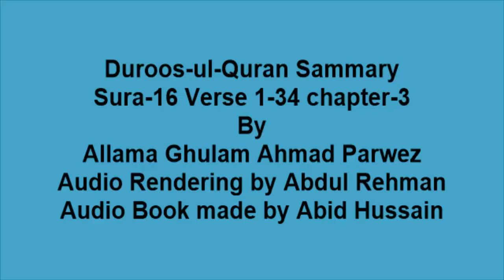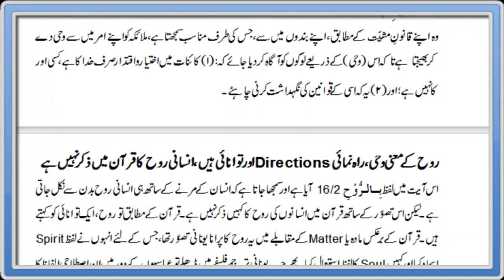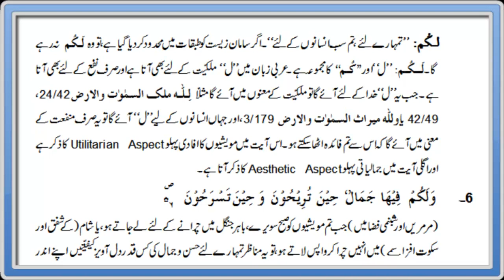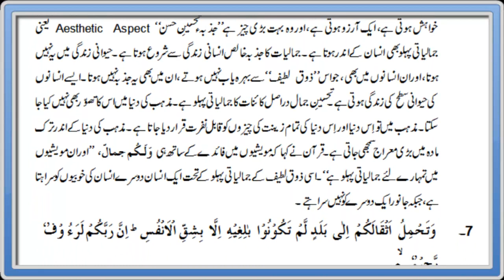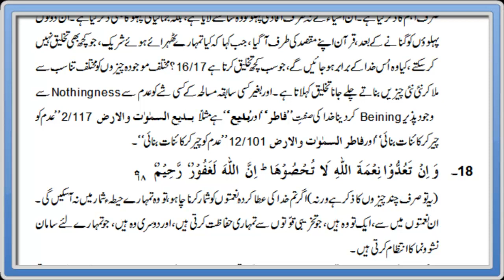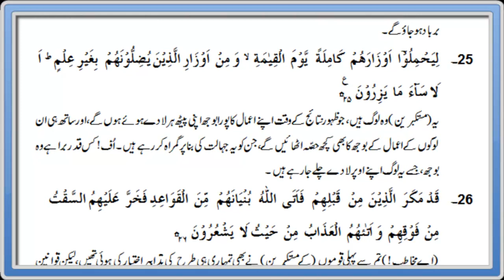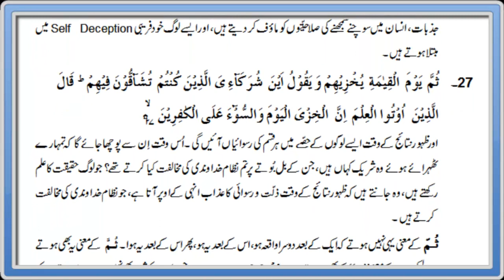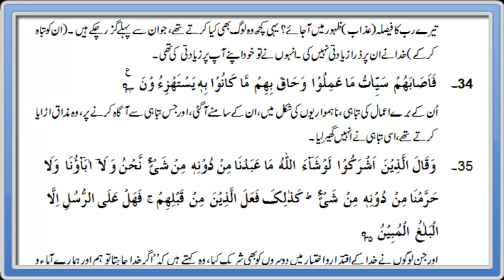Duroos ul Quran summary sura 16 verse 1-34 ch 1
Duroos ul Quran Summary Sura 16 verse 1-34 Chapter 1